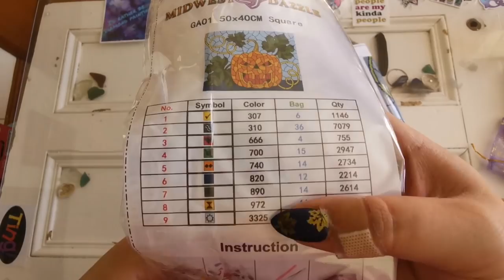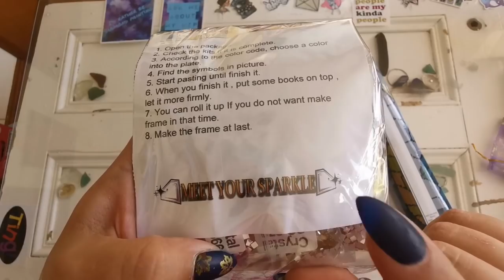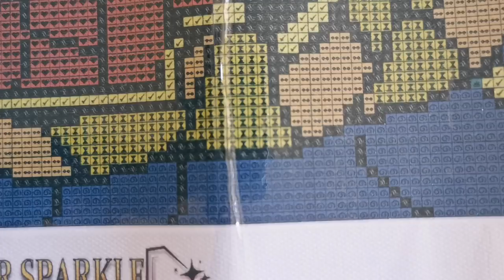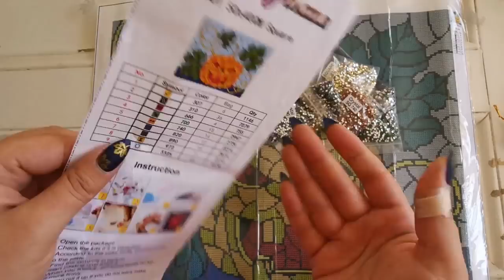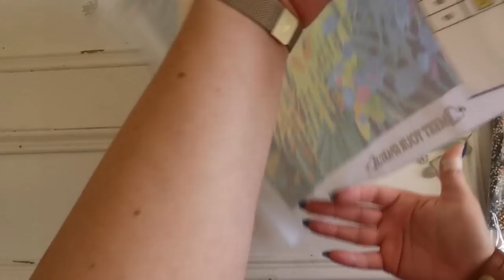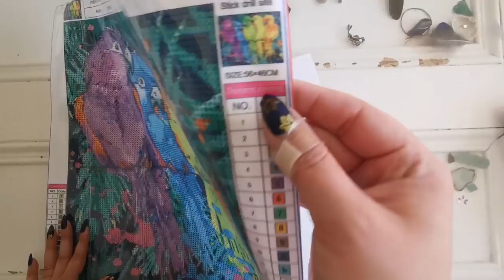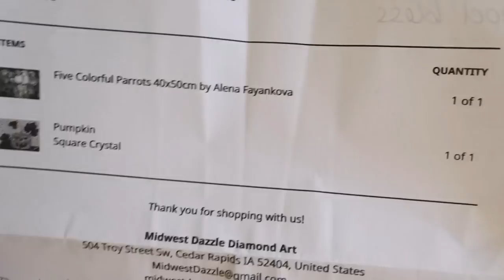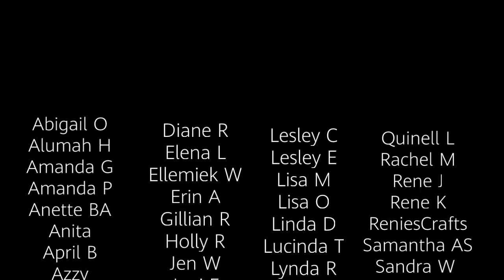UNBOXING - FULL SQUARE CRYSTAL KITS?! Midwest Dazzle DP!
Are you for real?! Have a look and see for yourself!

OPEN ME!